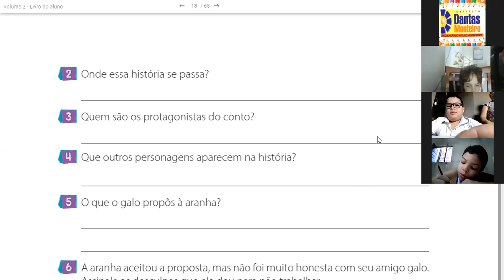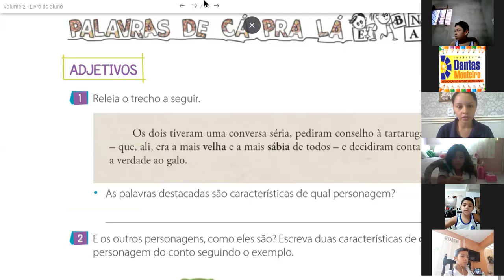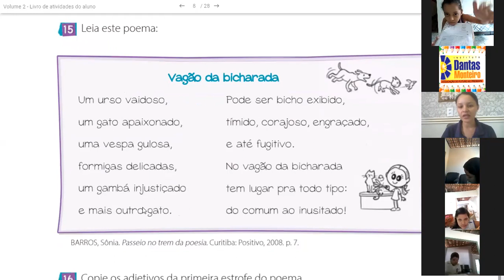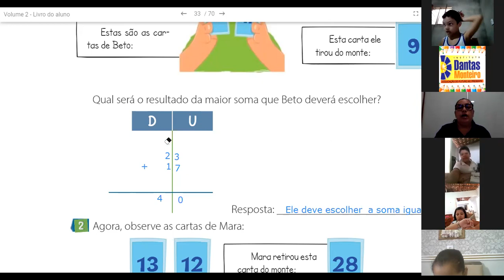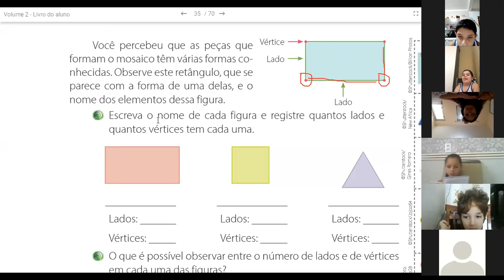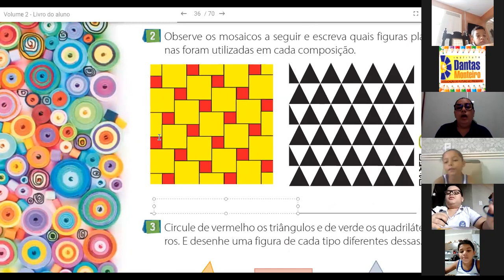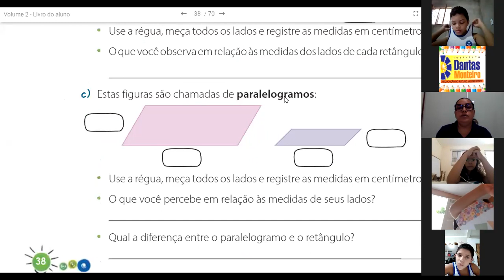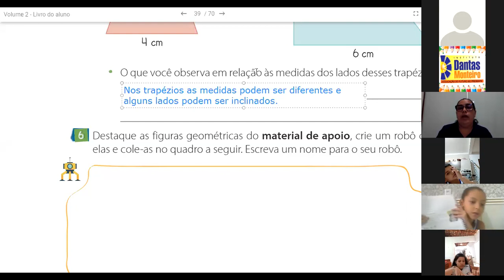AULA ONLINE - 3º ANO ''A'' - PARTE 2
TIA ANA - 24/06/2020